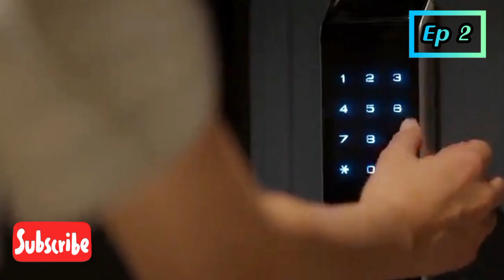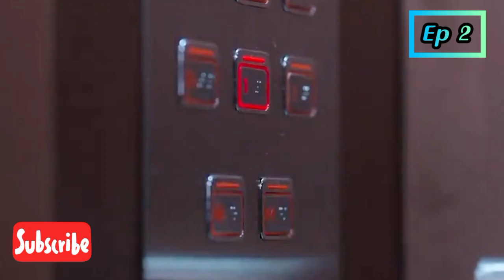என்னை சாய்த்தாலே / Kiss sixth sense / Ep 2 / Web series factory